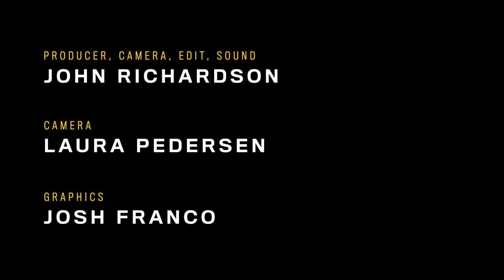Steve Strongman performs 'Old School' in NP Music studio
Canadian bluesman Steve Strongman performs ‘Old School’ from his new record No Time Like Now. Watch Strongman cover Bachman-Turner Overdrive's 'You A'int Seen Nothing Yet' The cover appears on Strongman’s album with a guitar cameo from the man himself, Randy Bachman.